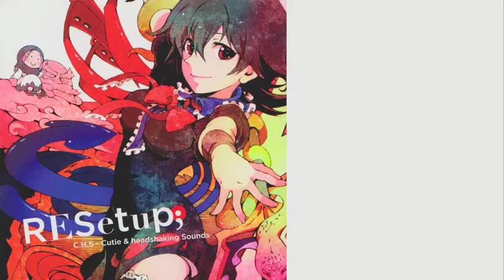【東方ヴォーカル】アマガサsometime【万年置き傘にご注意を】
タイトル/Title; アマガサsometime / Umbrella Sometime
サークル/Circle; C.H.S
ヴォーカル/Vocals; リズナ / Rizuna
アレンジ/Arrangement; t+pazolite
CD;  RESetup (C79, 2010)

万年置き傘にご注意を / 東方星蓮船　～ Undefined Fantastic Object (2009)
Beware the Umbrella Left There Forever / Touhouseirensen　～ Undefined Fantastic Object (2009)